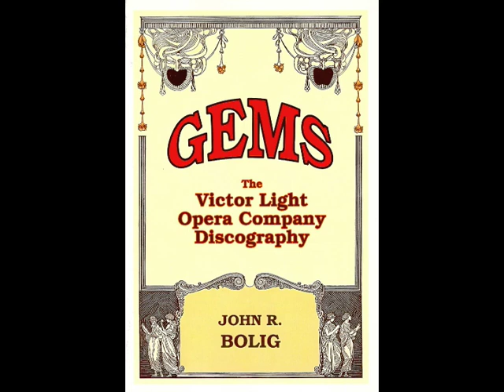BROADWAY MUSICAL: The Victor Light Opera Company ~ Gems from "The Cocoanuts" (1926)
For "pax41" /  The Victor Light Opera Company / Gems from "The Cocoanuts"  (Kaufman; Berlin) /  Orchestra: Rosario Bourdon - director / Recorded:  February 3, 1926 / First New York production: December 6, 1925 at the Lyric Theatre - 377 performances --

1. Lucky Boy
2. Florida by the sea
3. The monkey doodle doo
4. Tango melody
5. A little bungalo

Performers:

Sopranos: Della Baker, Emily Stokes Hager, Olive Kline, Lucy Marsh --
Contraltos: Elsie Baker, Rose Bryant, Helen Clark, Millholland (?) --
Tenors: Franklyn Baur, Richard Crooks, Lewis James, Carl Mathieu, Billy Murray --
Baritones: Royal Dadmun, Elliott Shaw --
Basses: Wilfred Glenn, Fred Patton --

Performed by: 1-chorus,  2-James,  3-Murray,  4-E.Baker & Kline,  5-Crooks & Marsh --

Source: GEMS: The Victor Light Opera Company Discography - John R. Bolig - Mainspring Press - 2005 --